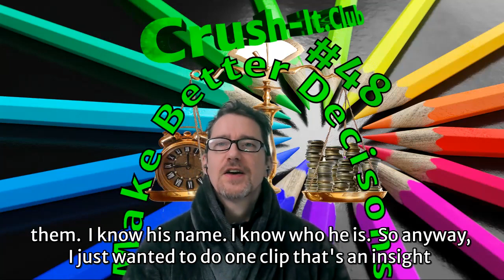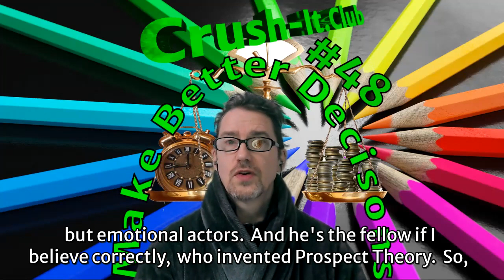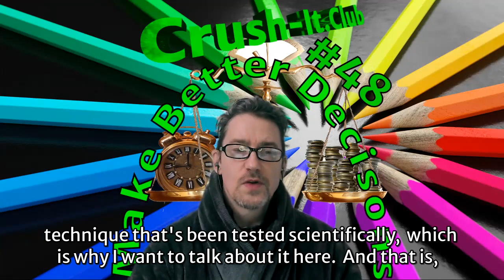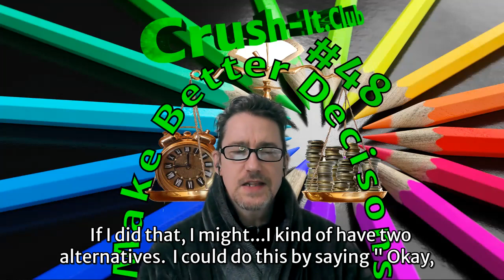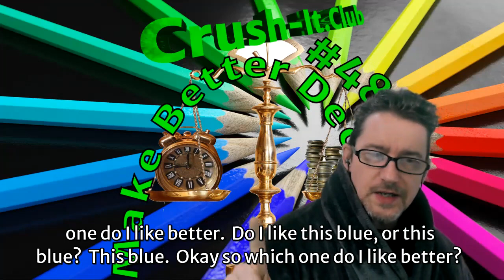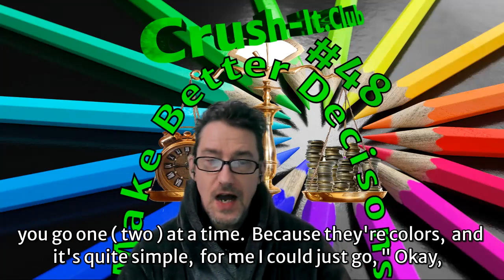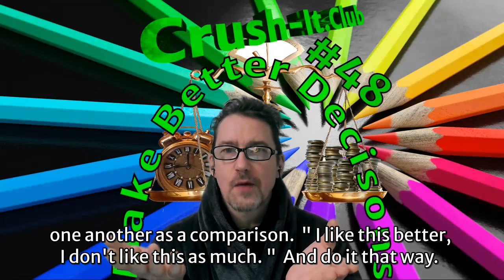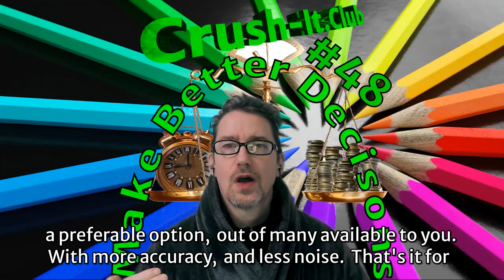𝗖𝗿𝘂𝘀𝗵 𝗜𝘁 𝗖𝗹𝘂𝗯 𝟰𝟴 - 𝗠𝗮𝗸𝗲 𝗕𝗲𝘁𝘁𝗲𝗿 𝗗𝗲𝗰𝗶𝘀𝗶𝗼𝗻𝘀 ( 𝘄𝗶𝘁𝗵 𝗘𝗻𝗴𝗹𝗶𝘀𝗵 𝗦𝘂𝗯𝘁𝗶𝘁𝗹𝗲𝘀 )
𝗠𝗮𝗸𝗲 𝗠𝗼𝗿𝗲 𝗔𝗰𝗰𝘂𝗿𝗮𝘁𝗲,  𝗟𝗲𝘀𝘀 𝗡𝗼𝗶𝘀𝘆 𝗗𝗲𝗰𝗶𝘀𝗶𝗼𝗻𝘀 𝗯𝘆 𝗖𝗼𝗺𝗽𝗮𝗿𝗶𝗻𝗴 𝗢𝗻𝗹𝘆 𝗧𝘄𝗼 𝗜𝘁𝗲𝗺𝘀 𝗮𝘁 𝗮 𝗧𝗶𝗺𝗲.
𝘁𝗶𝗺 𝗯𝗴𝗿𝗲𝗲𝗻🌏 𝗩↓↓𝗥𝗲𝗮𝗱 𝗼𝗻 𝘁𝗼 𝗟𝗲𝗮𝗿𝗻 𝗠𝗼𝗿𝗲↓↓𝗩

In Noise, Authors Daniel_Kahneman, Olivier_Sibony & Cass_R_Sunstein describe how comparing only two options, or items to at a time leads to more accurate, less noisy ( more consistent ) decisions & judgments.

In this video, I describe how to use this simple and powerful tactic to make better decisions.
𝘁𝗶𝗺 𝗯𝗴𝗿𝗲𝗲𝗻🌏